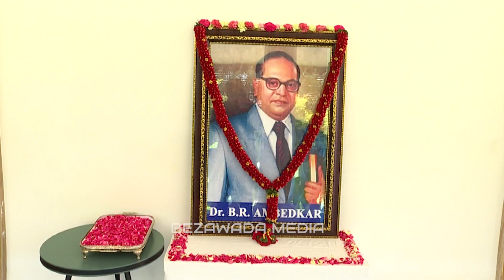DGP Gautam Sawang Celebrates Dr BR Ambedkar Jayanthi at Police HeadQuaters | Bezawada Media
POLLING BOOTHS
AP NEWS